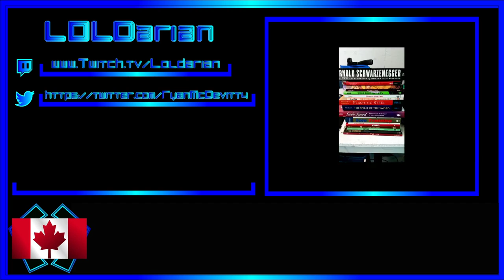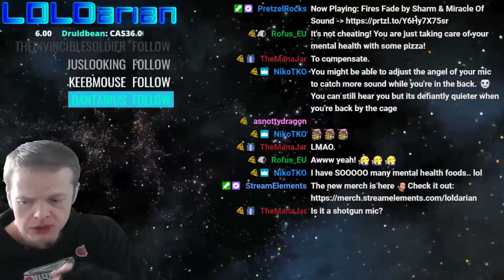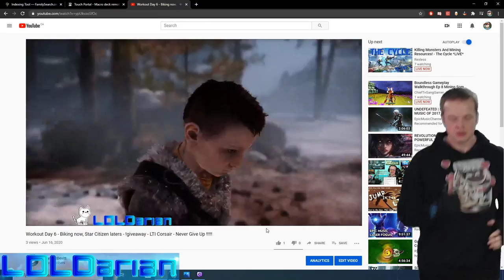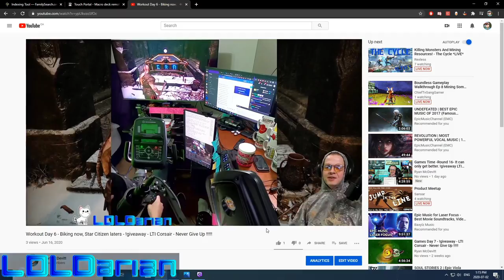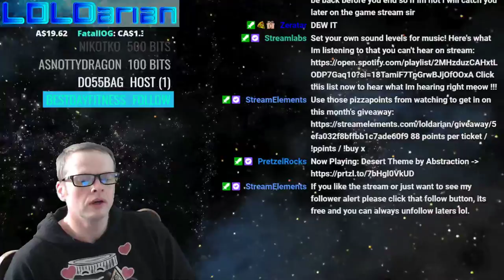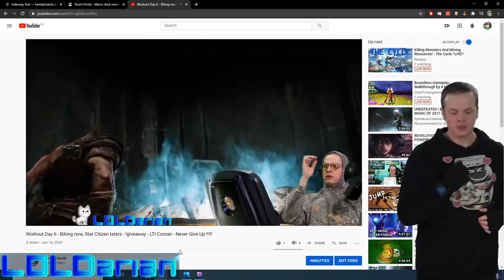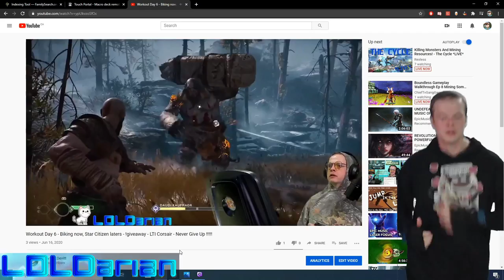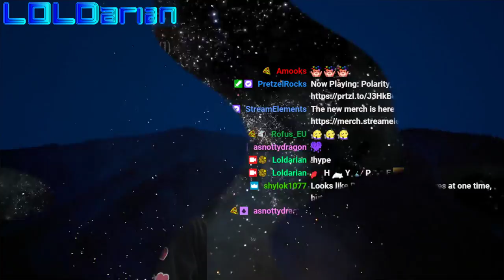Workout Time -Round 18- Real Fitness RPG, Lets Level Up! - !giveaway LTI FreeMax/Skins/StarRunner. Y